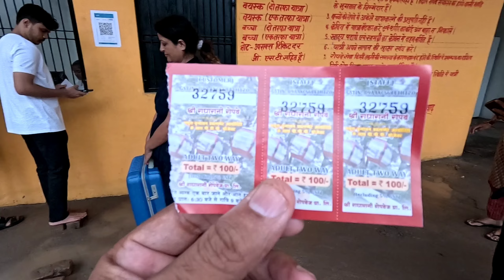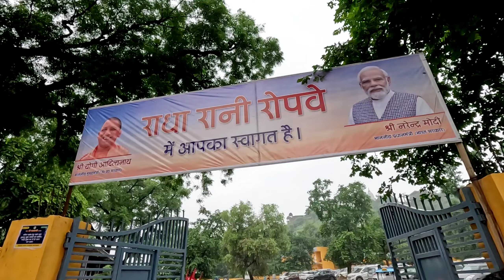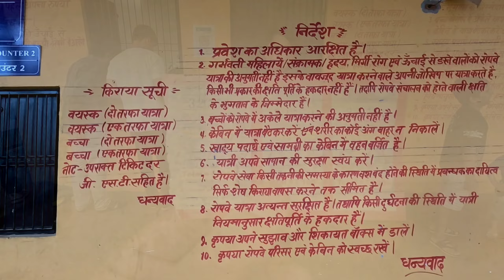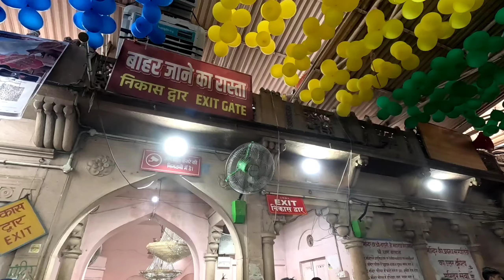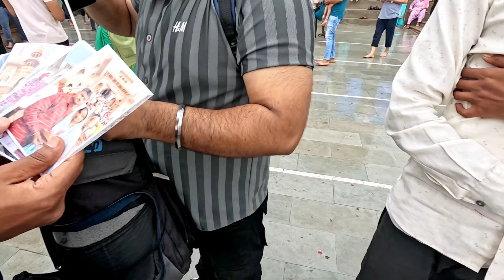Barsana Ropeway | Barsana Radha Rani Mandir Ropeway | Radha Rani Temple Barsana Ropeway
The new Radha Rani ropeway ( Barsana Ropeway ) in Barsana in Uttar Pradesh, set to open on August 25, 2024, aims to transform access to the revered Radha Rani Temple( barsana radha rani ropeway ). This new mode of transport will ease the journey for devotees, replacing a strenuous climb with a swift, scenic ropeway ride, adding to the pilgrimage experience.
Here are ten important facts about the new Radha Rani ropeway in Barsana:About Barsana: Barsana is renowned as the village of Radha and is a key pilgrimage site. The ropeway is expected to ease access during major festivals such as Latha Maar Holi and Radha Ashtami, enhancing the experience for both local devotees and international tourists ( barsana ropeway price ).
In this video, I have shared all the information about barsana ropeway at Radha rani mandir like ticket price, timings, location, how to reach, Radha rani darshan, mandir & all the related informations!